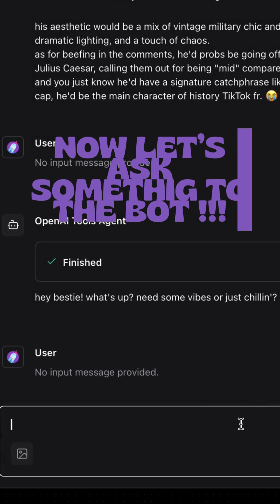How I Built a Chaotic Gen-Z AI Bestie 🤝💅✨ using Langflow#techgirlies 💗⚡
I built a Gen-Z style AI chatbot using Langflow + OpenAI.
This bot talks like your chaotic bestie — lowercase, petty, supportive, and unhinged in a cute way.
This video shows how I designed the workflow, added memory, tools, and created the full Gen-Z personality.

🛠️ Tech used:
• Langflow
• OpenAI (GPT models)
• Prompt engineering
• Tools: search, wiki, memegen